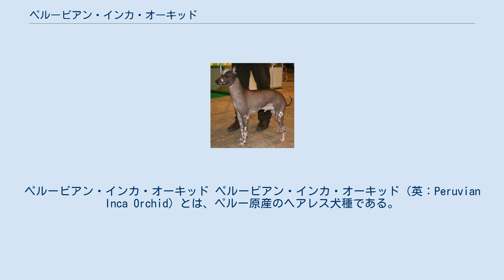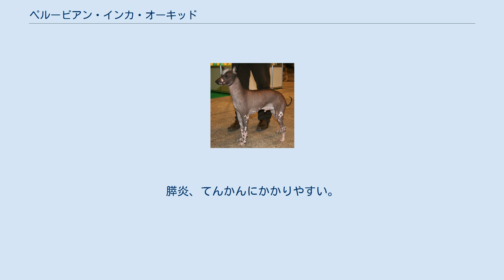ペルービアン・インカ・オーキッド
ペルービアン・インカ・オーキッド ペルービアン・インカ・オーキッド（英：Peruvian Inca Orchid）とは、ペルー原産のヘアレス犬種である。
別名はムーンフラワー・ドッグ（英：Moonflower Dog）で、インカ・オーキッドと縮めて呼ぶこともある。
 ペルービアン・ヘアレス・ドッグと途中まで歴史を共有する。
古代ヴァンカ族からインカ帝国に渡ると食用犬から貴族用の高ステータスのペット犬として転職した。
そこで肌の色によって2種類に分化して、肌の色が黒っぽいほうがペルーヴィアン・ヘアレス・ドッグとなり、肌の色が薄くて桃色っぽいほうが本種である。
また、そのしばらくあとに本種からイズクウィントリという、ややグレーがかった班をもつ犬種が分化した。
 ペルービアン・インカ・オーキッドはペルービアン・ヘアレス・ドッグとは異なり、肌色がとても薄いため日焼けに弱いため、暗くしてオーキッド（蘭）などの花で飾った部屋で飼育されて愛玩され、夜間のみ外出を許されて散歩に行けたために上記のムーンフラワー・ドッグの別名を持つようになった。
 現在はとても希少な犬種になってしまったが、海外ではペットとして人気がある。
又、ごくまれに肌の色がムラの無いピンクの単色の犬が生まれることがあり、それは「神の使いの犬」と呼ばれて特に珍重されている。
 ヘアレスで目の上の感覚毛とヒゲ以外の毛は全く無い。
しかし、時には頭頂に白い毛が生えているものもいる。
肌の色はピンクの班をもつ薄い黒色で、肌の色が薄いものが好まれる。
細身のすらりとした体つきで脚が長く、長めの立ち耳・サーベル形の垂れ尾。
性格は穏やかで攻撃的な面は無い。
パウダーパフ個体は全身が白っぽくて柔らかいスムースコートに覆われている。
膵炎、てんかんにかかりやすい。